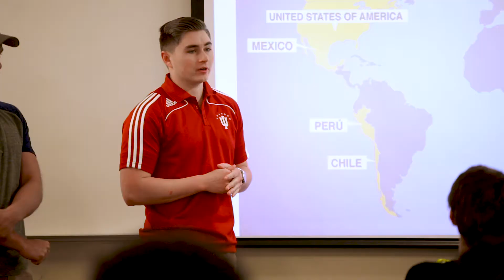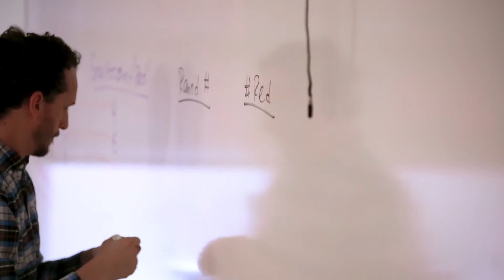Economics at Manchester University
A major in Economics at Manchester University is rigorous and includes higher level coursework. Students are well prepared for graduate programs or careers in diverse fields – from business to sports to health care.